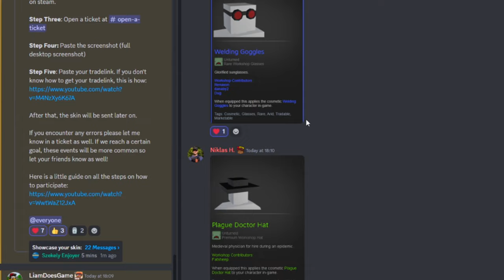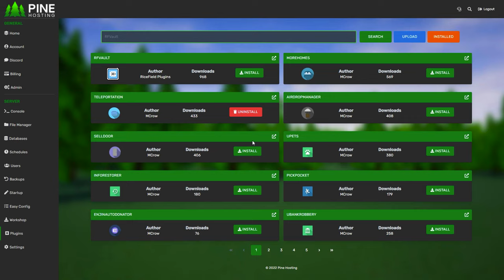My BEST START In Unturned In 2024! (Unturned Escalation Survival Series)